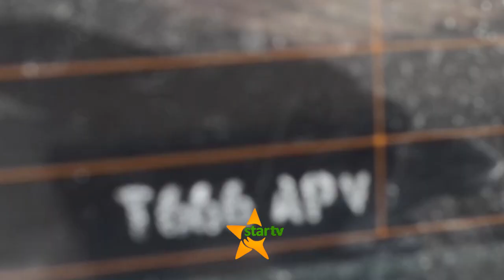BIASHARA HARAMU YA BANGI-Polisi wanasa kilogramu 450 Pwani